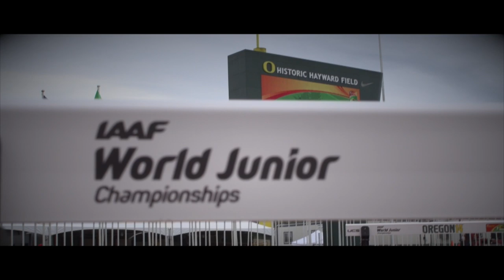IAAF World Junior Championships 2014 - Tre'Tez KINNAIRD USA 800m Men Final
Tre'Tez KINNAIRD USA 800m Men Final